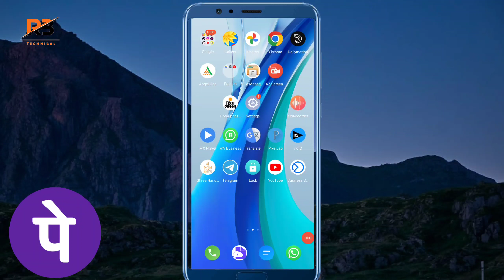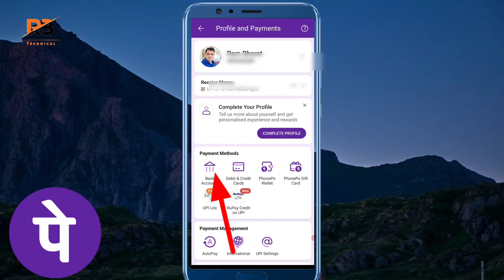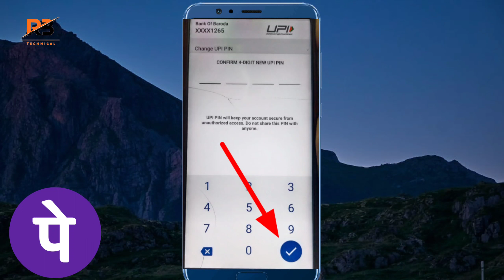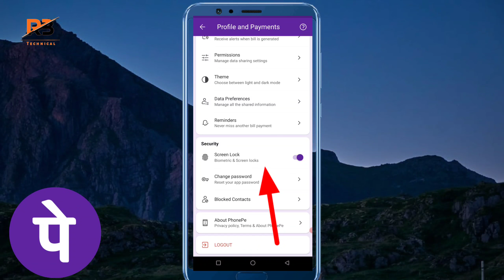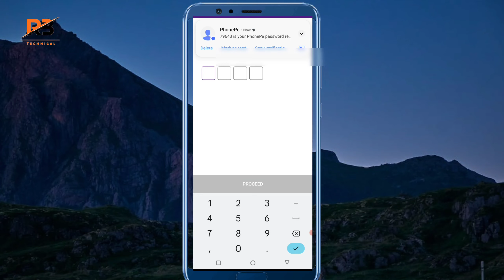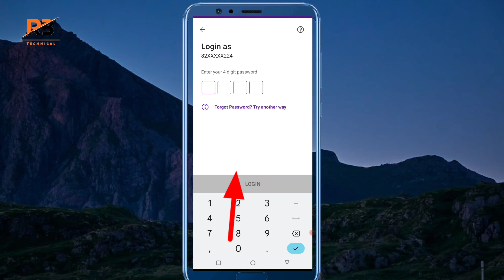Phonepe UPI pin change kaise kare || How to Change Phonepe UPI pin || Phonepe Upi pin Reset kare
Phonepe UPI pin change kaise kare 2022 | How to Change Phonepe UPI pin | Phonepe Upi pin Reset kare

Phonepe UPI pin change kaise kare | How to Change Phonepe UPI pin | Phonepe upi pin reset kaise kare

about this video. dosto mai aaj ke is video me bataya hoon ke phonepe UPI pin kaise change kare

phonepe mein upi pin

phonepe mein upi pin kaise change kare

phonepe mein upi pin kya hota hai

phonepe mein upi pin kaise badle

phonepe mein upi pin reset kaise kare

phonepe mein upi pin kaise change karte hain

phonepe mein upi pin set nahi ho raha hai

phonepe mein upi pin kaise set karte hain

phonepe mein upi pin kaise pata kare

phonepe mein upi pin bhul gaye to kya kare

phonepe upi pin change kaise karen

phonepe upi pin change kaise kare forgot password

phonepe upi pin change kaise kare 24 hours

phonepe upi pin change kaise kare 4 digit phonepe upi pin reset kaise karen

phonepe upi pin change kaise kare new update how to change phonepe upi pin

how to change phonepe upi pin new update

how to change phonepe upi pin if forgotten

YouTube MethodⓇ

YTMethod

YT Metod

Community

Youtube mathod

Yt mathod

YT Method

Agreements

Gaurav Kumar Gupta

hellomagaurav

gourav kumar gupta

tech channel

technical channel

new method

latest method

youtube new metod

youtube new method

recent method

upcoming method

current method

live method

youtube latest method

youtube update

yt latest method

phonepe mein upi pin set kyon nahin ho raha hai